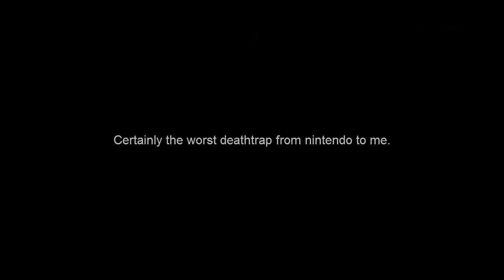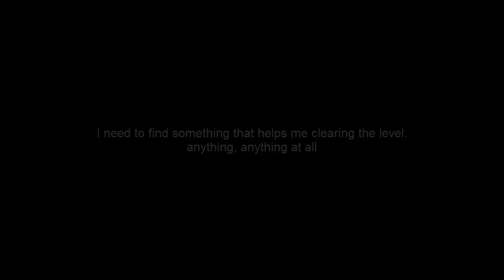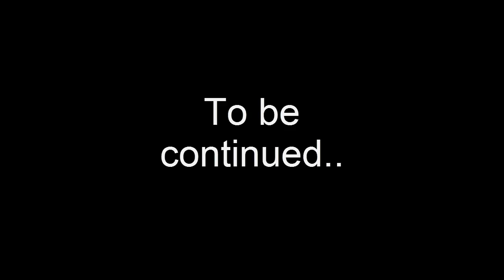OnG's blind play: The legend of Zelda. part 6 (NES)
In this part i Find and try to clear the level 6 dungeon only to be killed over and over.

i need a plan, and with luck i will succeed.